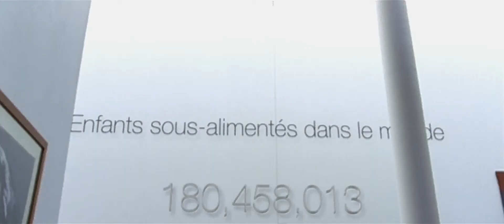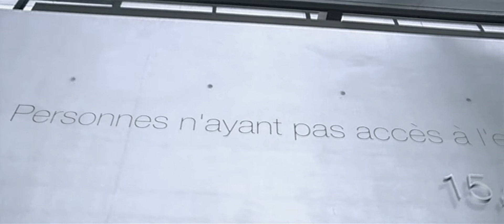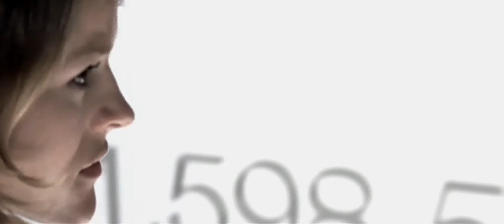[HD] Zazie - Je suis un homme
🎤 Song informations:
Creator - zazie @ZazieonlineOfficiel
Track
Video ISRC - FRUV70600319
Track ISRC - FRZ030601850